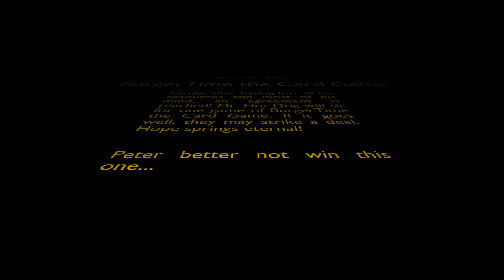Burgertime the Card Game the Saga of Peter Pepper Part 6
Finally there's progress! Chef Pepper gets Mr. Hot Dog to sit and play his game. Will there be a truce?